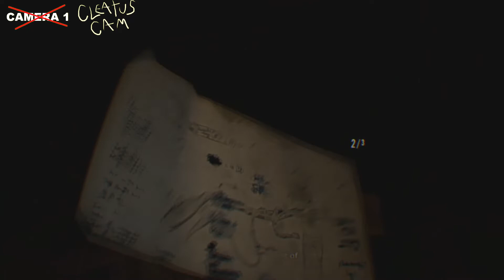Resident evil 7: Biohazard vs CLEATUS - full episode part 4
MORE poopmen .crazy EX girl friends, and mam-maw .sure why not

Cleatus dickerson was your average janitor working at channel 33 cleaning toilets when one day an entire video crew went missing while filming the hit show "scary s#t! finders". so now cleatus must go out and brave the unknown to save them, but little did he realize they sent him to his crazy ex girlfriends family's haunted house

a year after the strange disappearances this video was found .